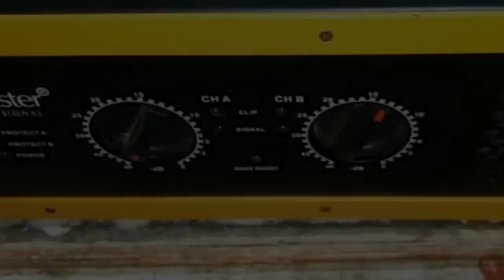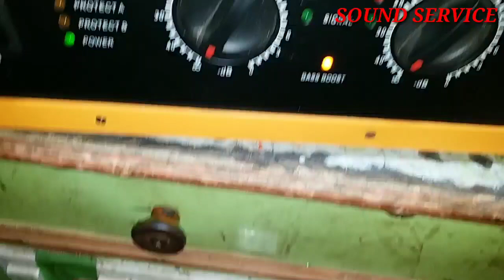Studiomaster Amplifier Repairing Kaise Kare(Hindi)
Hello Friends, Me KASHINATH aap savi ko hamare youtube channel SOUND SERVICE me swagat karta hu.

       Aaj is video me Studiomaster ka DJA4000 amplifier ka repairing kaise kiya jata he ye dikhaya gaya he...